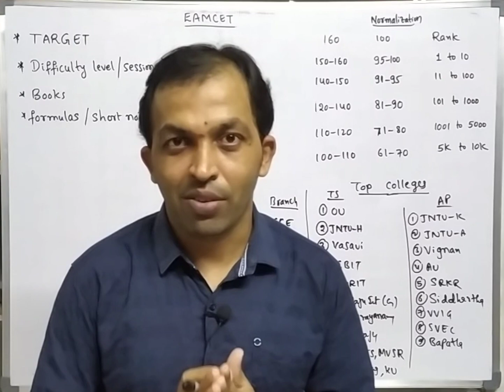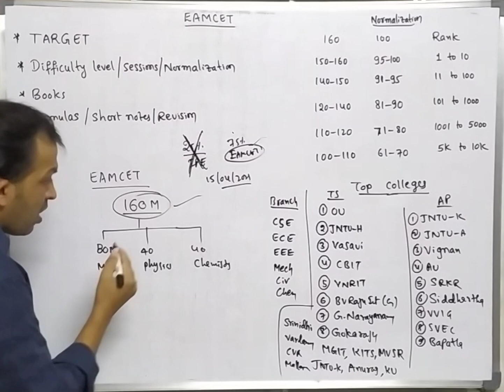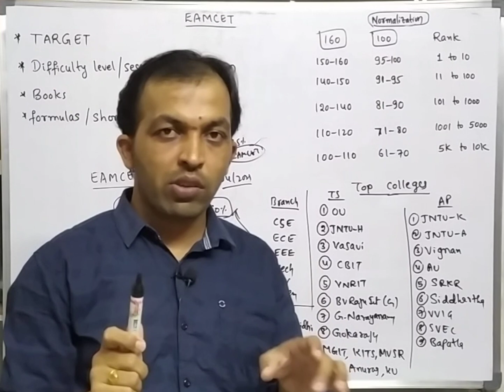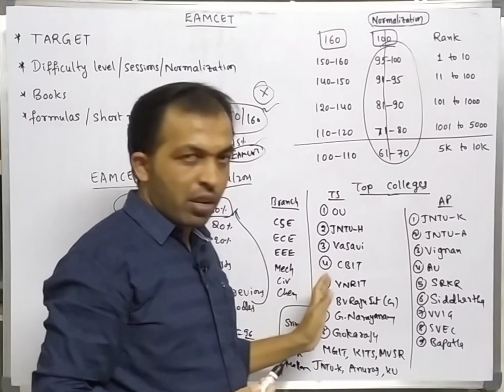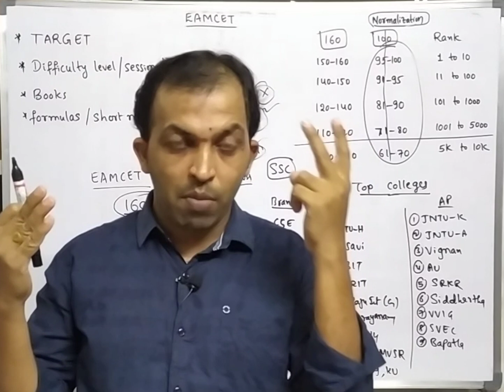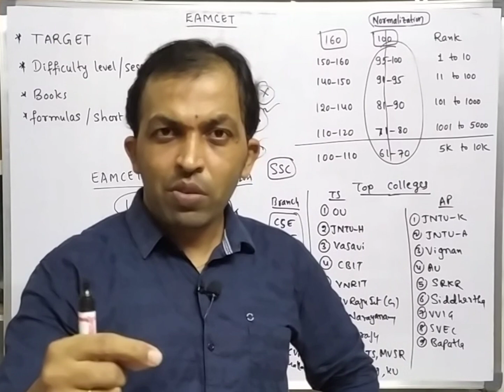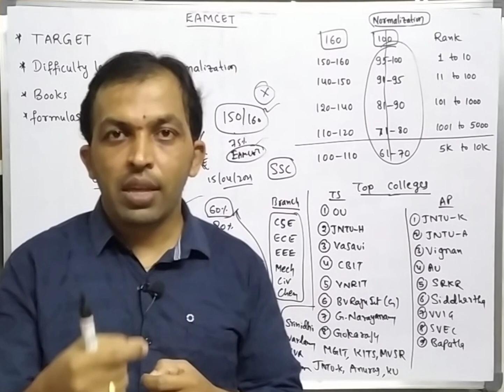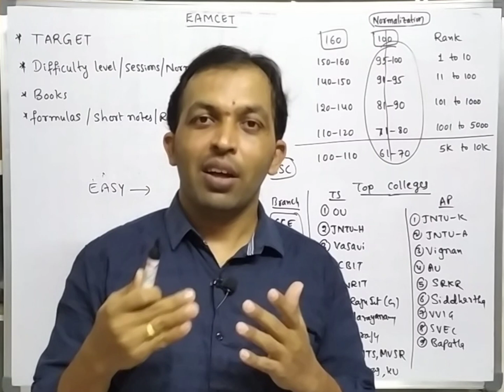EAMCET-02 [TS&AP] || MARKS & RANKS ANALYSIS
This video contains marks and ranks analysis of EAMCET